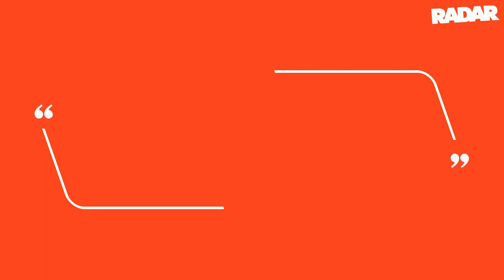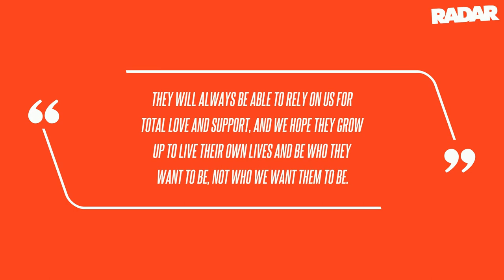Elton John, 76, and David Furnish 'Plan to Have More Children' After Singer's Final Tour: Source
Elton John, 76, and husband David Furnish, 60, recently welcomed a new addition to their family - an adorable labrador puppy named Jacob - but they're not stopping there, RadarOnline.com has learned. "Selling out stadiums and writing songs that will live forever is thrilling, but it just can't compare to being a dad to Zachary and Elijah," the insider shared while pointing out that "if Al Pacino can become a dad again at 83, there's no reason Elton can't have more kids at 76."